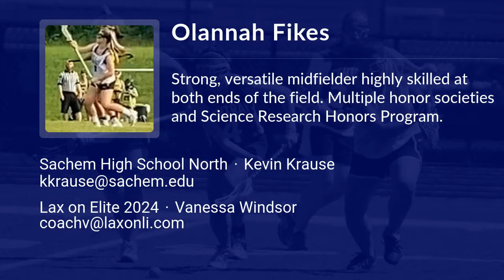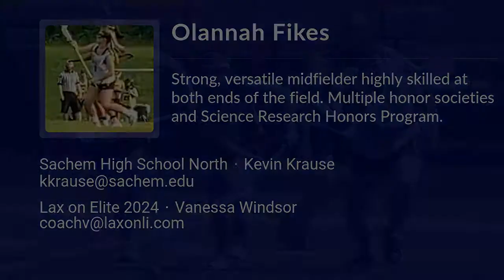Olannah Fikes Lacrosse Highlights - NY 2024 - Att. Mid. Def. Draw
Olannah Fikes Recruiting Video.